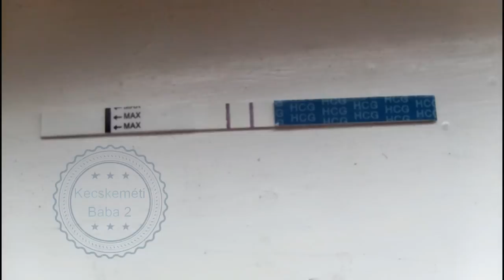34 hetes masodik babaval plus kérdések